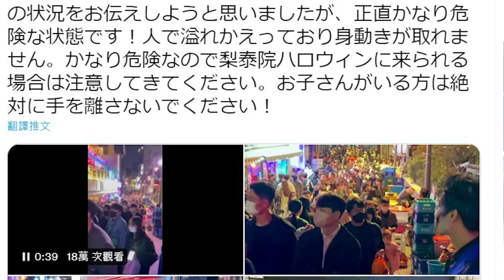【時事短評】韓國首爾梨泰院人疊人慘劇是可以避免的嗎？（2022年10月31日）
釀成慘劇的主要原因是什麼 呢？

陳志雲推介!
送 桂圓美養生強體滋潤養顏湯包
🎁仲有一次免費頭皮健康檢測+基本護理療程
🔴志雲大師指點你把握黃金時間護髮🔴
好多人都唔知道頭髮壽命到底有幾長，只知道有脫髮情況！唔了解脫髮是否正常？

《BOYS 2》BOY'S LOVE BL 舞台劇
演出地點:   石硤尾賽馬會創意藝術中心 賽馬會黑盒劇場
演出時間:   3/11/2022  8:00 PM
                   4~6/11/2022 8:00 PM ; 5~6/11/2022 3:00 PM (公眾場次)
票價:          $280
成人門票每張即減$15